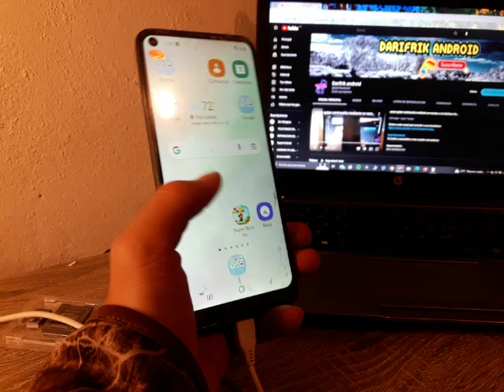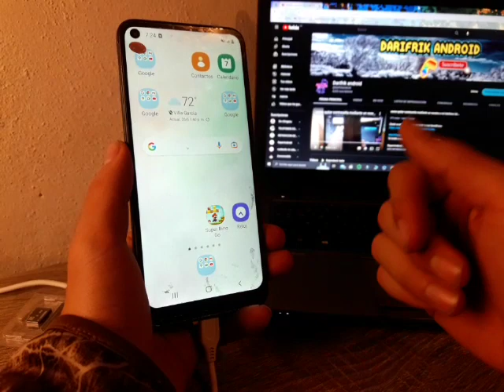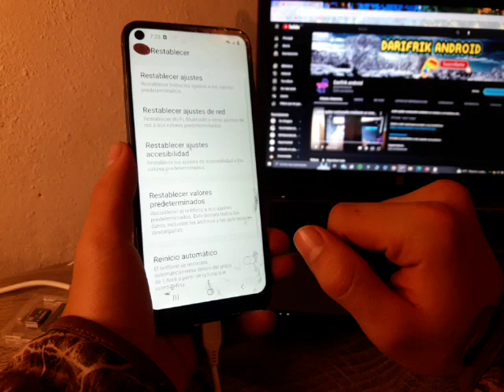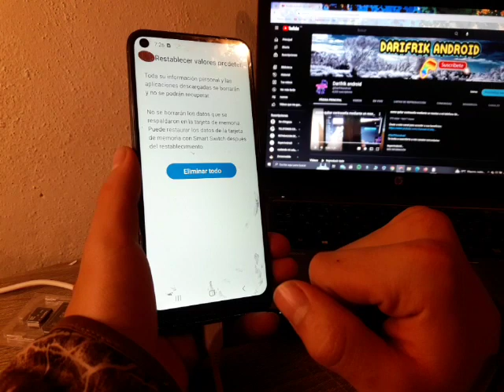como restaurar tu telefono samsung galaxy a11 sin tu cuenta de google